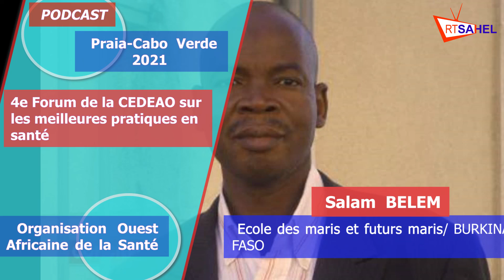Ecole des maris et des futurs maris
Ecole des maris et des futurs maris: un nouveau types d'école des futurs maris au Burkina Faso. Dr BELEM Salam